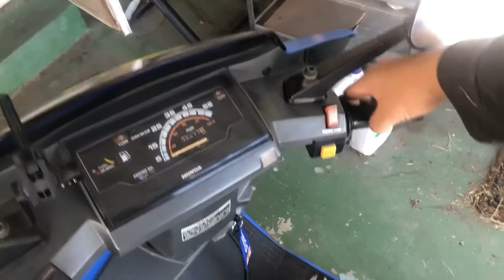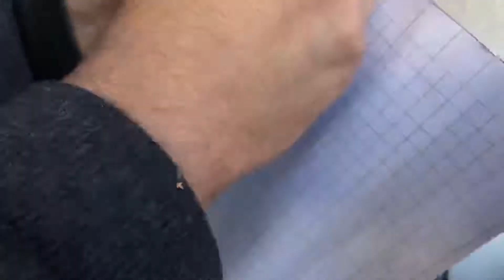Working on the Spoon Sport scooter. ( daily vlog 9)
Finding what’s making the scooter die out when I throttle.